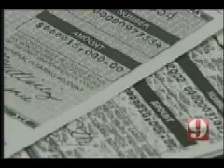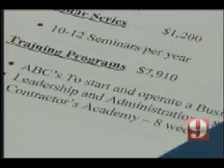Hispanics SpeakOut TV - Channel 9 HBIF Scandal Segment